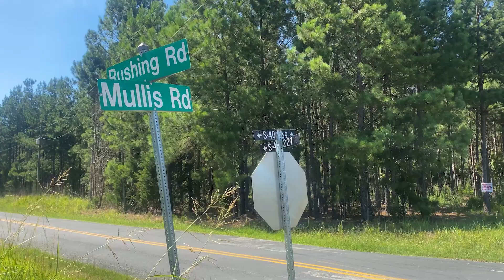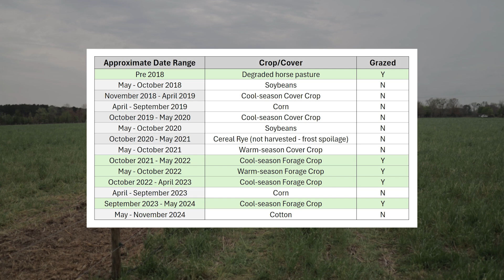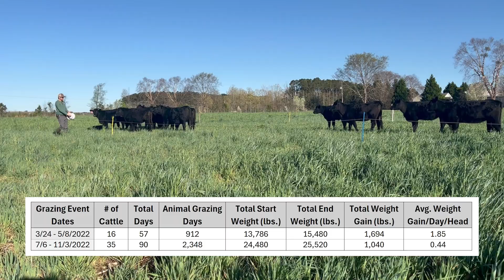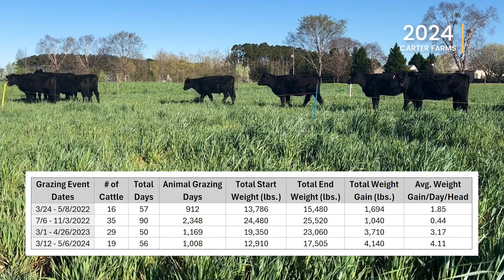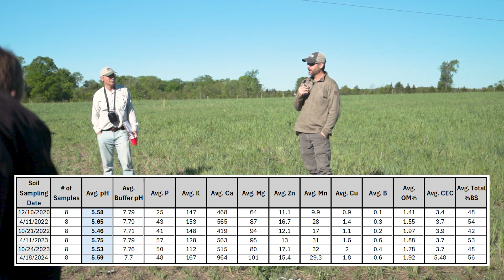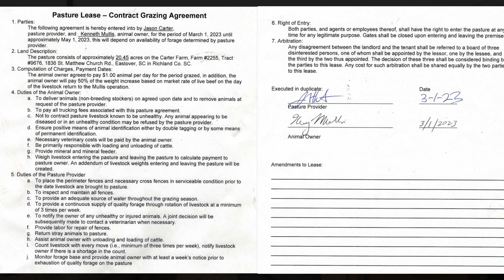Integrating Livestock On Cropland: Boost Organic Matter & Profit (3-Year Study)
Join farmer Jason Carter of Eastover, SC, and livestock expert Kenny Mullis in this inspiring 3-year study as they collaborate to integrate livestock on cropland and boost organic matter and profit. Watch how their innovative partnership, using rotational grazing techniques and regenerative farming principles, transformed a 20-acre field. Through trial and error, they discovered how livestock, like stocker cattle, can enhance soil health, increase natural organic matter, and support no-till farming practices.

This documentary captures their journey, offering valuable insights for those passionate about sustainable agriculture, healthy soils, and maximizing farm profitability. Learn how Jason and Kenny's work showcases the power of collaboration in making a positive impact on both the land and their bottom line.